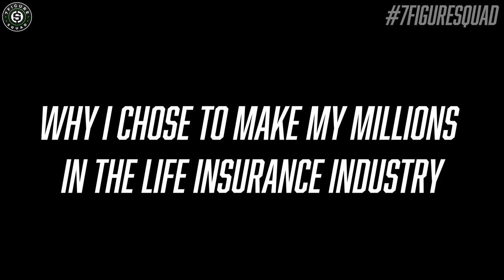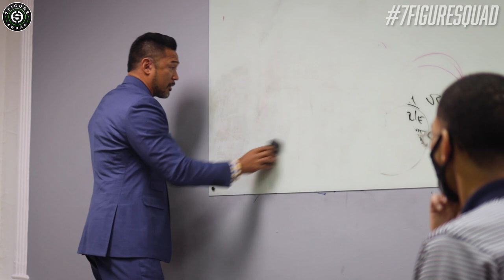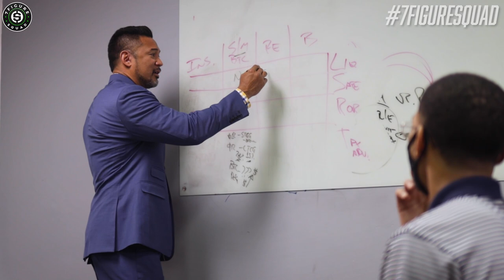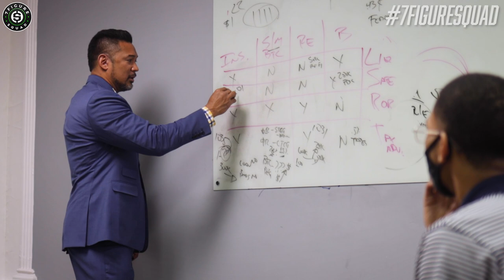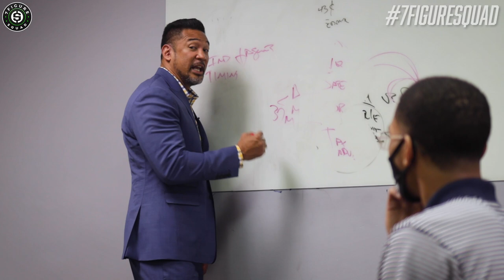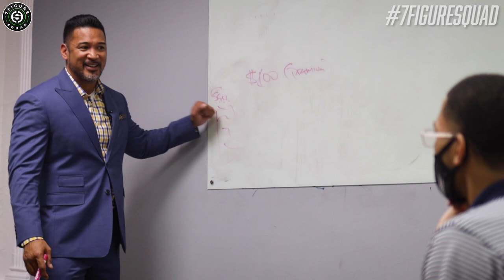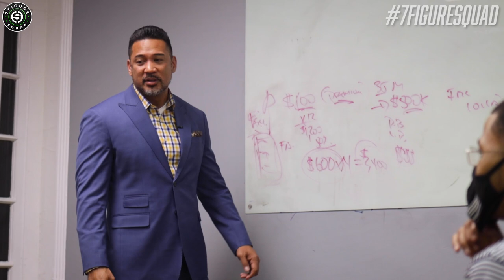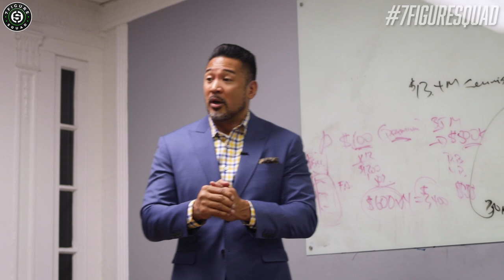Why This TRILLION Dollar Industry Made Me MILLIONS!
In this live workshop I break down why I chose the insurance industry to make my money.

Suggested Videos:
How Millionaires Create REAL Passive Income | VLOGMAS EP 19